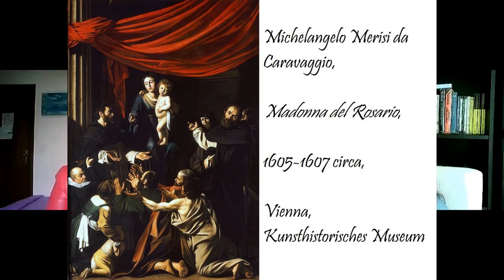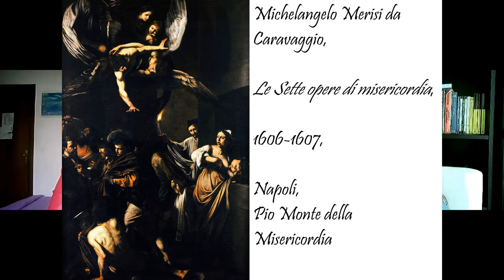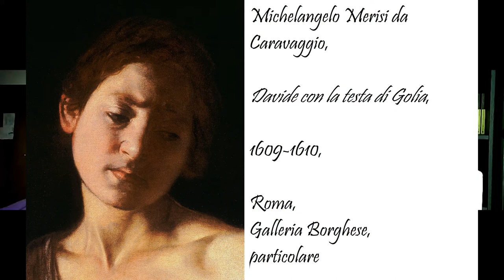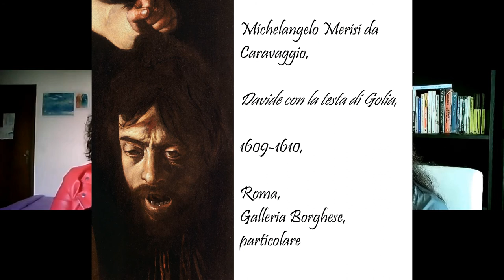Caravaggio 2 parte 2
Intro musicale e finale seconda parte
Harpsichord Szolo.mp3

Caravaggio: foto della prima versione di San Matteo e l’angelo

Per il particolare della firma nella Decollazione del Battista

Per i particolari della testa di Golia, per il viso di Davide e per la lama